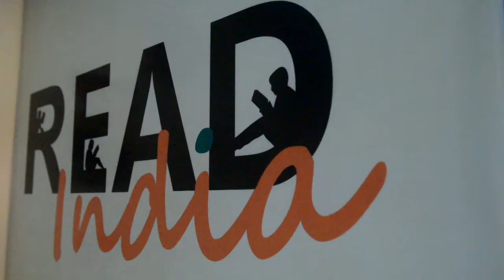Divya vaid : Hosting For S.Chand & Round Table Initiative Read India